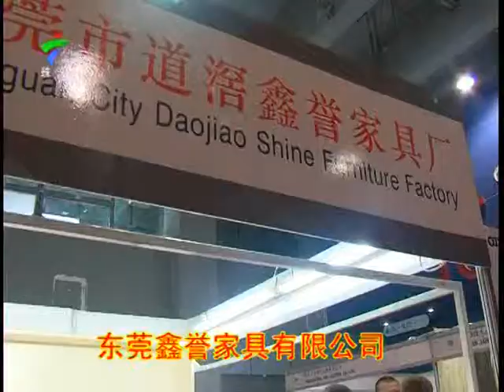Dongguan Xinyu Furniture Hardware Co ,Ltd